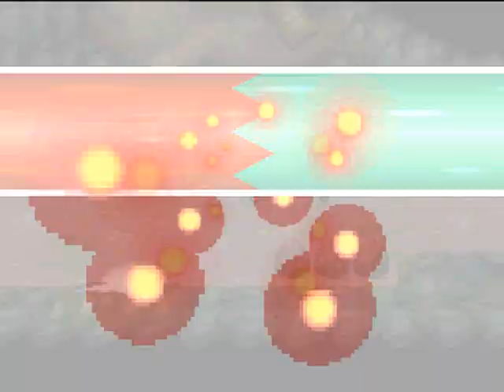Pokémon White 2 | Mono-Poison | Rival Hugh - Victory Road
BIT BETTER THAN BEFORE BECAUSE OF THAT DAMN BOUFFALANT